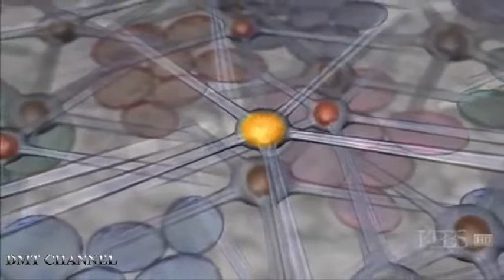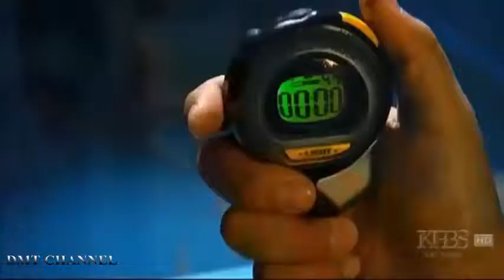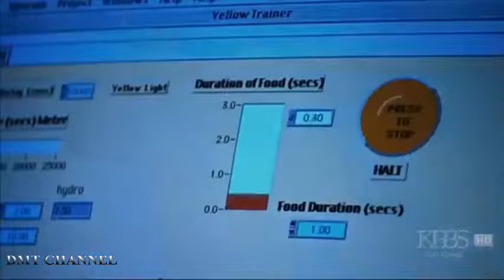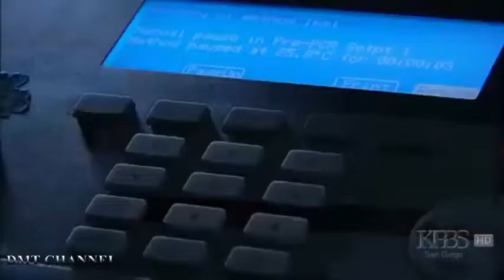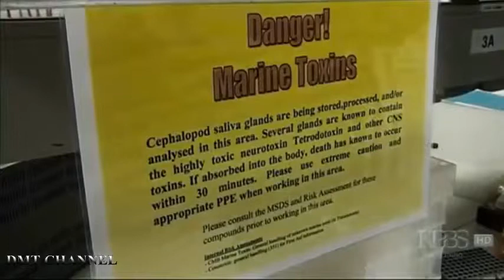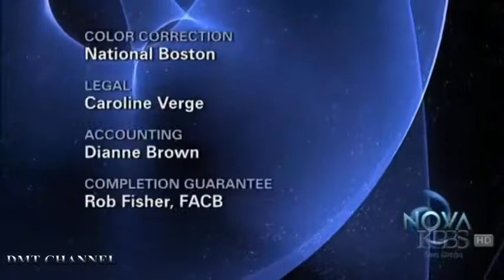Documentaries 2016 - Kings of Camouflage Underwater Aliens HD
NO.13